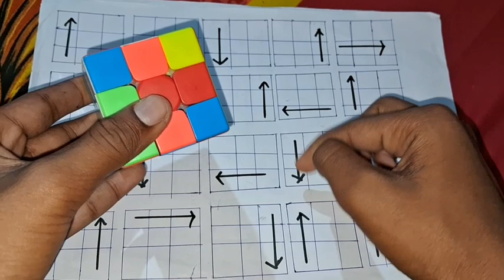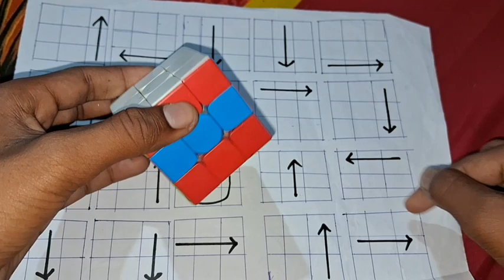the secret way to solve a rubik's cube most easiest way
recommended song:- "waltz_in_low_light"
channel owner name:- Miraj Khan